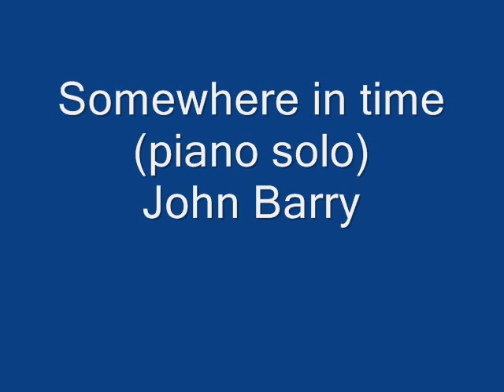Somewhere in time (piano solo) John Barry.wmv